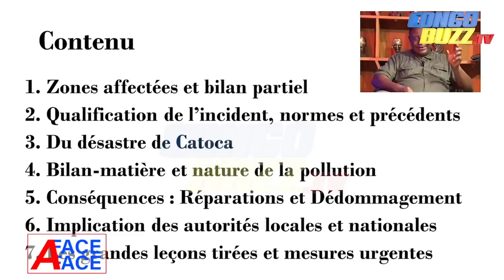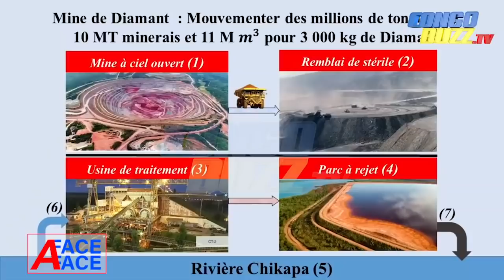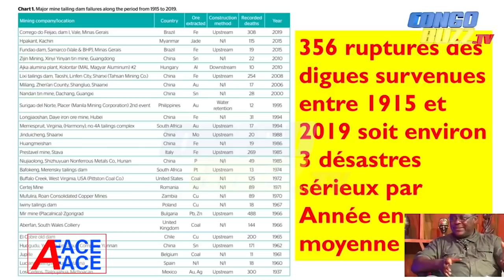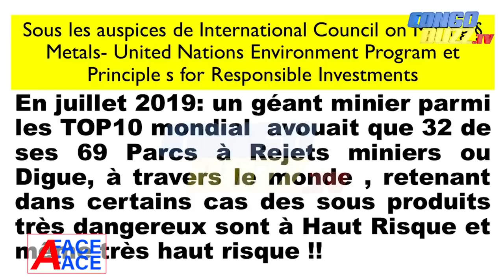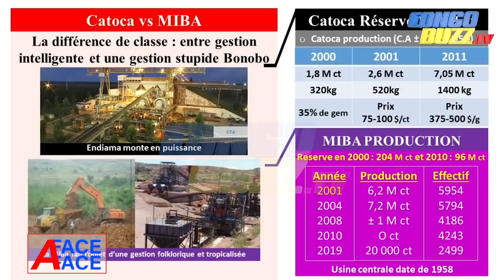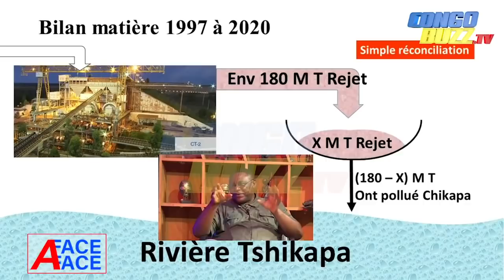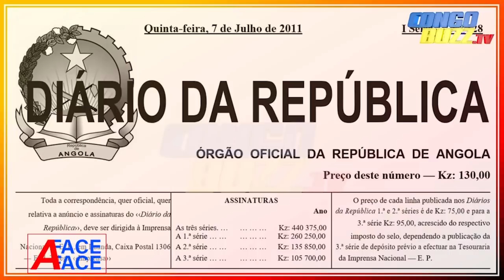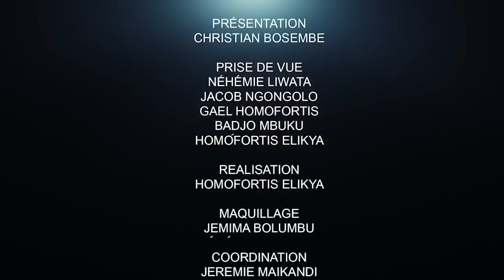90 JOURS APRÈS LE SILENCE COUPABLE DE CENCO, ECC, WARRIORS NGOY MUSHILA HAUSSE LE TON